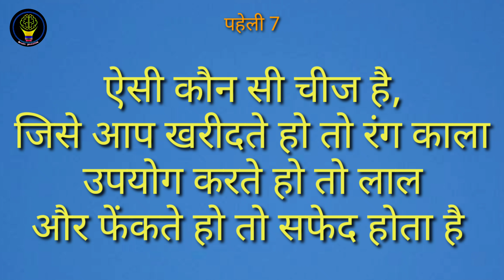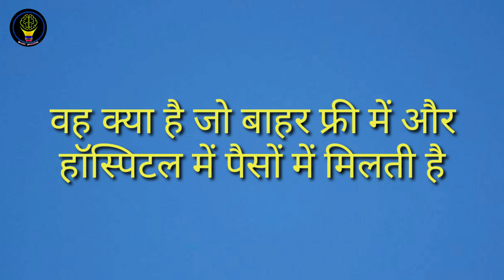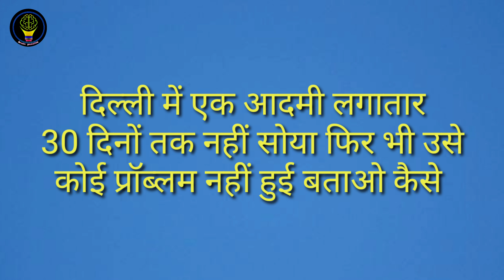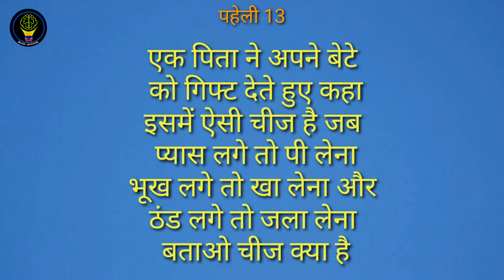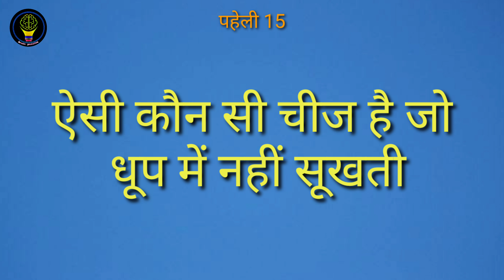🤔ऐसी कौन सी चीज है जो धूप में नहीं🤫 सूखती🙃|| Brian puzzles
is me jo bhi paheliyen batayi gayi hai wo aap sab ke dimag ki kasrat ke liye banayi gai hai
aap ka knowledge Bade aur aap bhi apne dost ko ye paheliyan pucho aur us ka dimag hilado

agar aap ko video pasand aye to video ko

and.  SHEAR zarur kare 😇